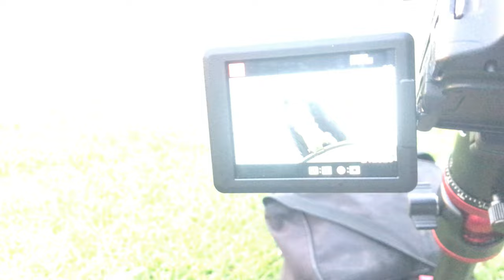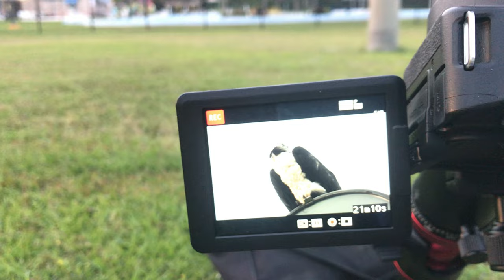Ospreys in Nest April 29, 2021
You'll see the both the male and female Osprey at nest #3. I walked at a few different angles to film these Osprey. I took the long route to go around the lake so that I didn't get too close to the nest! There was a mockingbird on the fence, and I got a nice close-up! He didn't even fly off, imagine that! He was only 20 feet away from me! I then zoomed in on the male Osprey. A while later, he flew into the nest with the female. I also talked about $SKLZ stock! I do want to make a quick update, earnings for the company has already happened, and I'm currently still holding. My sell order is set at 465 shares @ $21.00 per share! That's half of my shares, but I might modify it to sell all of it depending on what happens. You'll then see the female Osprey flying to another light pole. Then you'll see 2 crows showing up at the nest! I managed to shoo them off! Also, you'll see amazing close-ups of the male Osprey staring at me and scratching his chest. I also filmed the female briefly, but focused in on the male throughout more than 90% of the clip. He ended up flying to a pole right in front of the nest, and he was just at a perfect spot for filming him! So I did just that! If you know of what I should name the female Osprey, I am open to suggestions. Throughout the rest of the video, I decided to approach Tom and I got closer and closer over time. He started yawning, which is a first for me! I didn't know birds could yawn, so I was quite impressed to see that! He also closed his eyes, of course! He was really, really sleepy that day, and he didn't mind me even when I got almost underneath him. There were some twigs underneath the nest, and the Osprey continued looking down on them! But he never swooped down to grab any. I don't think he would had anyways even if I wasn't near the nest filming him! He was way too tired! He rarely looked at me while I watched him. I took a video with my iPhone showing my camera pointed almost straight up! If I had gotten any closer, I wouldn't have been able to tilt the camera any further! Also, as you can see at the end of the video, you could barely see Tom's head! There were no Osprey sightings at nest #1 and nest #2.